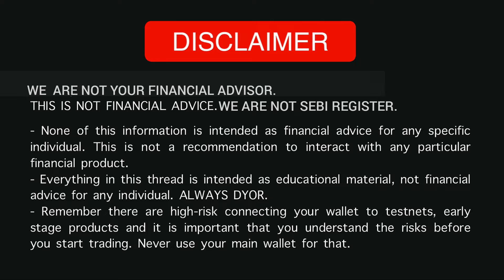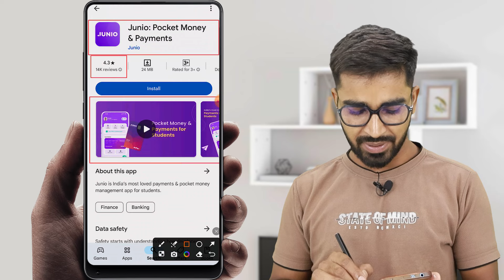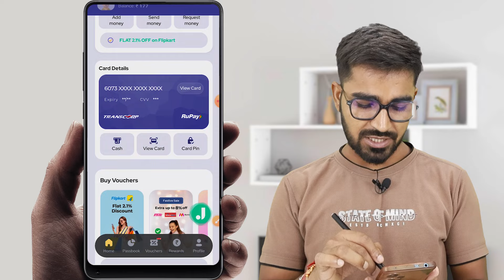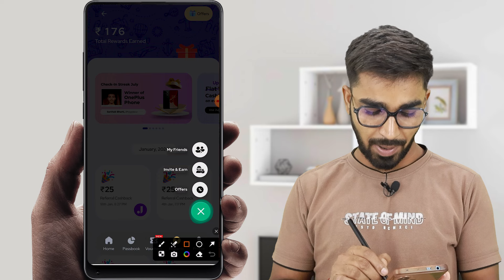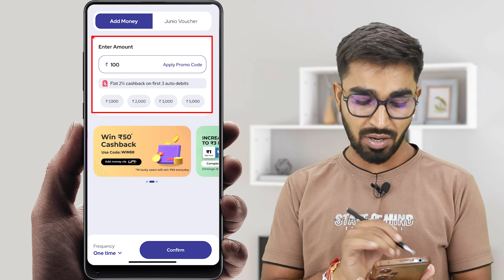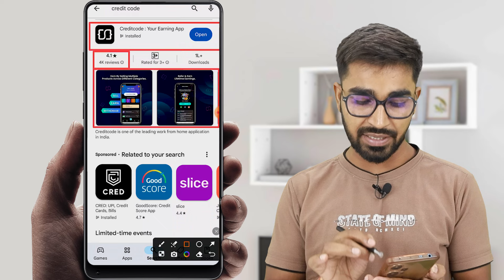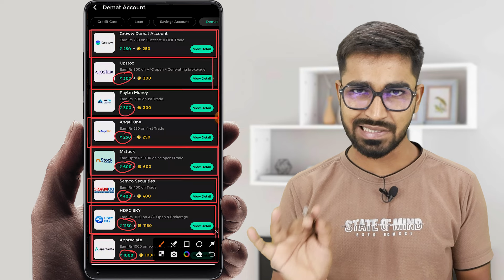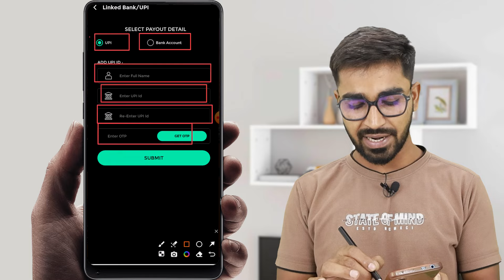1 Refer ₹1000 | Refer And Earn App | Best Refer And Earn Apps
1 Refer ₹1000 | Refer And Earn App | Best Refer And Earn Apps | Refer And Earn

Refer Code : H5WDTR

Use Code Get sign-up Bonus 🤑🤩